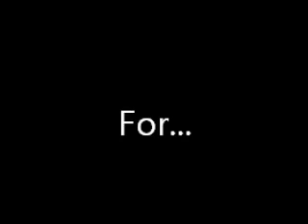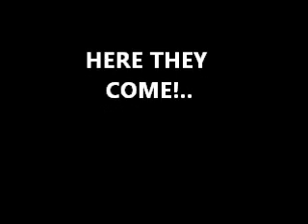2014 TOXIC HONEY: INTRO VIDEO